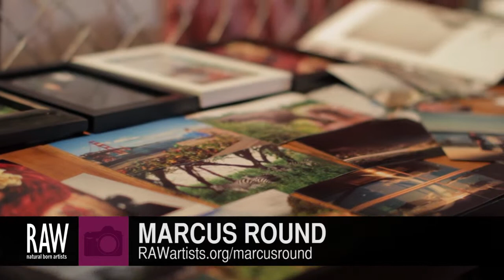Marcus Round at RAW:Hollywood Pixels 01/30/2014